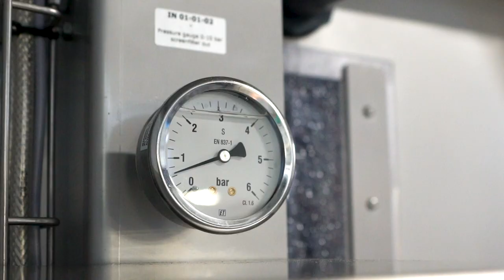Hydroponic Float Washer 100 - Artechno Growsystems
Reducing labor cost and increasing efficiency is essential in hydroponic growing.  Meet the Hydroponic Float Washer 100, a compact system for quickly cleaning and washing trays, benches, containers and floats used in hydroponic growing.